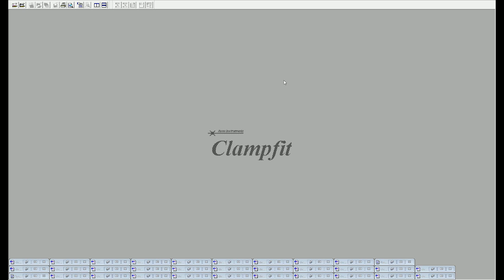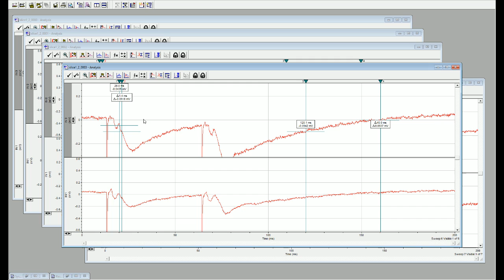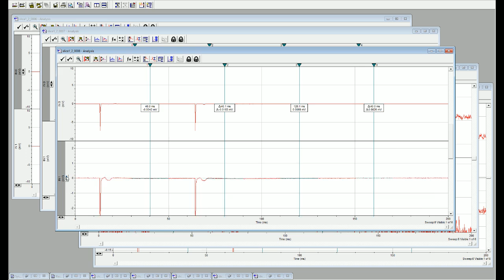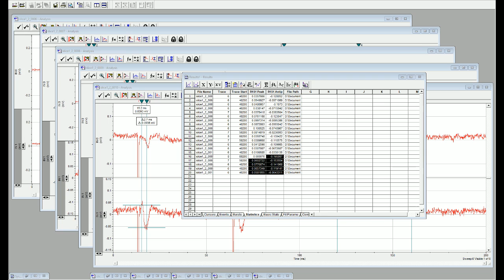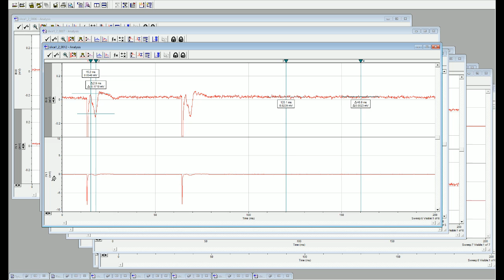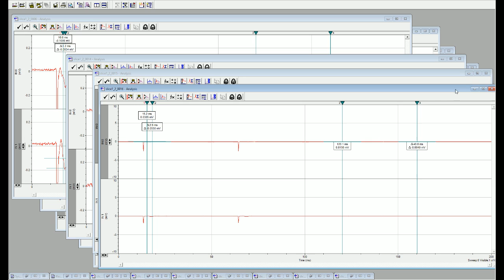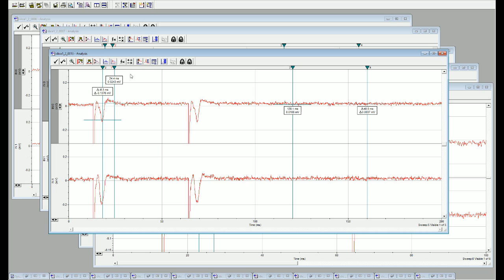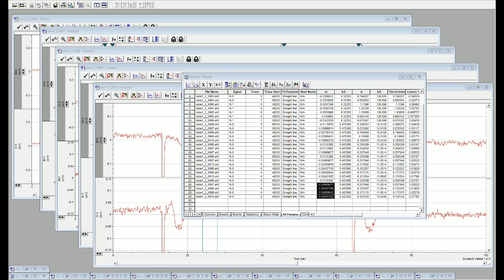[testing] 2020-03-26 [22:13]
chat log original file: 378494d7-333e-4ac5-92f5-9aff4f0dd07a.mpeg